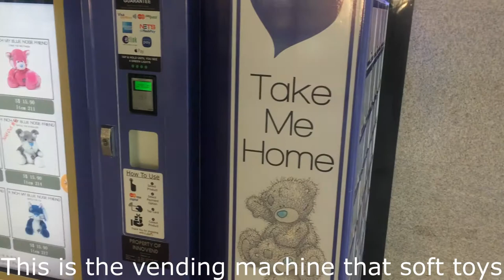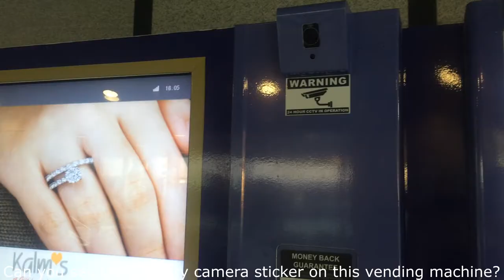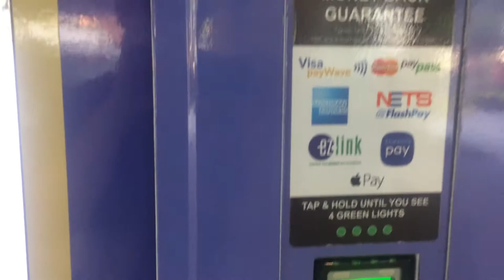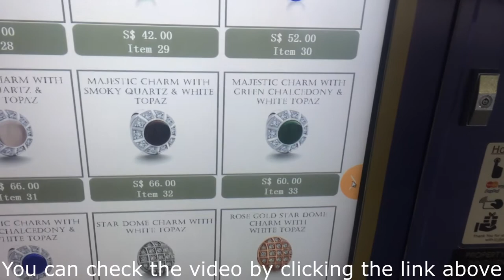Unique Vending Machine in Singapore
When I walk on my way to Marina Barrage, I saw an interesting vending machine. Not like a usual machine that sells drinks, this one sells Jewellery, Plush Toys, Flower Banquet and Other things Located at International Plaza, near Tanjong Pagar MRT Exit C.

So I decided to take several videos about it.
The Vending is Produced by Kalms

Short Story about Kalms,
First opened in 1964, they were actually the top local retailer of American records.

Sometime along the way, however, they decided that it was actually gift-giving that was in their blood.So they pivoted.

By 1990, Kalms had become the Singapore poster brand for gift shopping. At the peak of their popularity, they boasted 10 outlets island-wide. But the rise of affordable e-commerce sites, the retail slump and rising operations costs have forced Kalms from their homes.

By end-2016, all their outlets effectively shut down, but it is not the End. Today, the Singapore retail brand persists… but in the form of vending machines.

3) Add my channel to your featured channel box